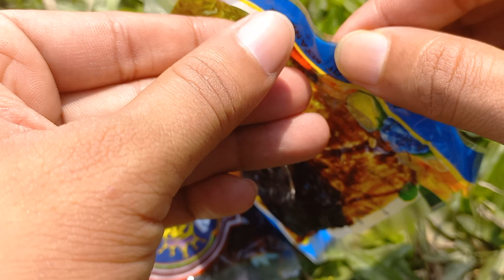Yummy chocolate video!! chocolate video!!